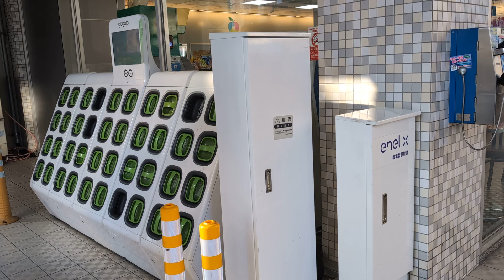同時擁有gogoro 及ionex充電站的 Hlife 英明店